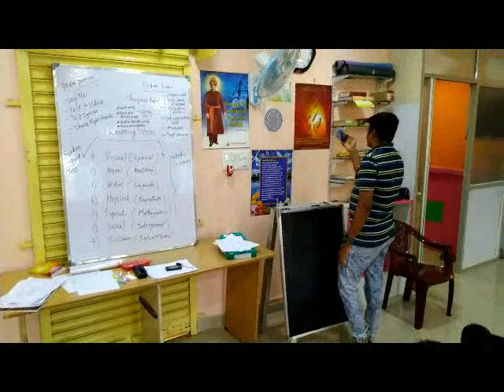Conscious Parents and Vibrant Children Workshop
Conscious Parents and Vibrant Children Workshop as name suggest it is a workshop conducted by Dr Shashikant for integrated approach for parent Child relationship building and resolving conflict and best of study skills and stress management techniques taught
Dr Shashikant